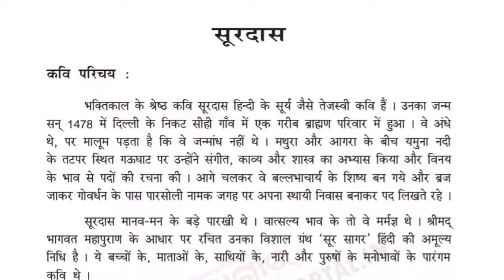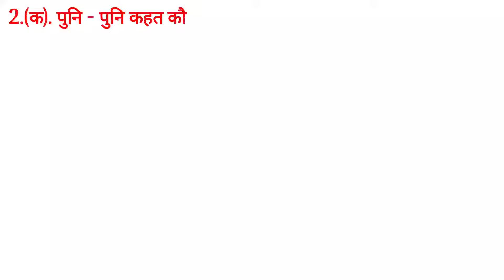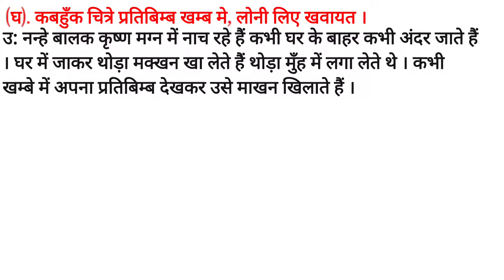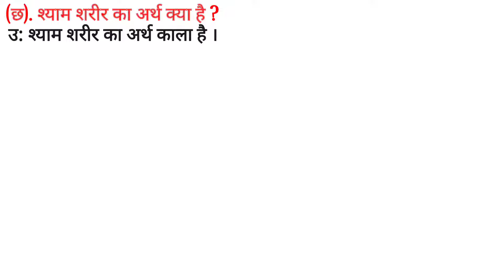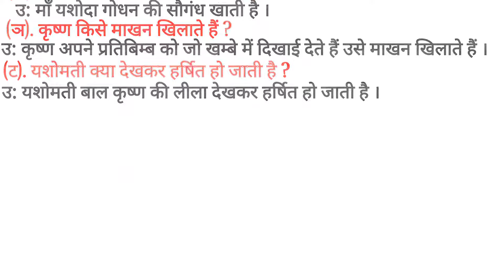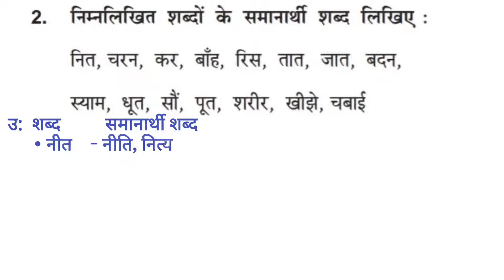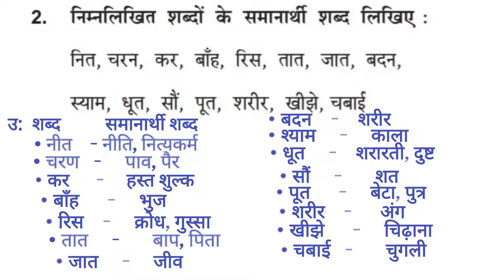Surdas Dohe Class 10 Hindi Questions Answers ।। सूरदास (दोहे) ।। ODIA MEDIUM SCHOOL STUDENTS.